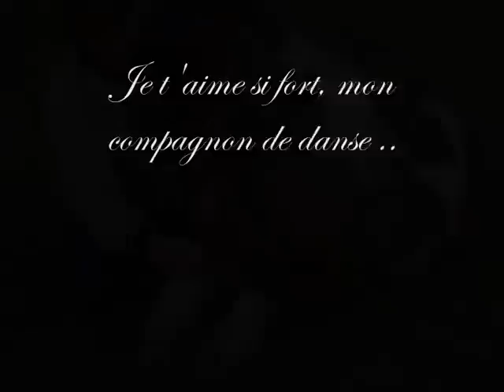Jeux avec buffalo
jeux, cirque, respect